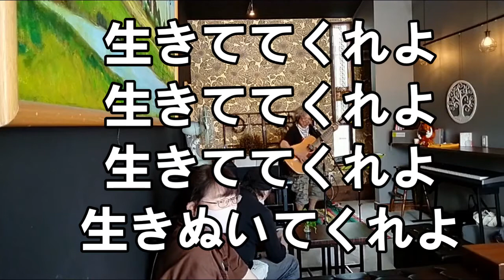A線上のアリア～生きててくれよ～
デカ長

このコロナ禍において、陽性者は必ずしも感染者ではないと国会答弁でも明確に回答されているにもかかわらず、テレビでは毎日毎日陽性者を感染者と言い換えて恐怖心を煽り続け、ホテル療養や自宅療養では診断も治療もせずに、重症化するのを待っている。
そして陽性者が亡くなれば死因にかかわりなくコロナ死だと更に煽る。いつまでこんなバカな事を続けるんだ！？

コロナ、コロナ、コロナ、、、その陰で、仕事を失い、コミュニケーションを失い、希望を失い自らの命を絶つ若者が急増している。
そこには誰も目を向けようとしない。
おかしいだろ！？そんなの！
生きててくれよ！
這いつくばってでも生き抜いてくれよ！
世の中は変わる！必ず変わる！
少しだけ君の力を貸してくれ！
君こそが必要なんだ！
この思いを５分以内に収めろだと？
凹んでるみんなに、この思いを５分以内に伝えろだと！？
出来るわけないだろ！
タイムオーバー覚悟の応援歌だ！